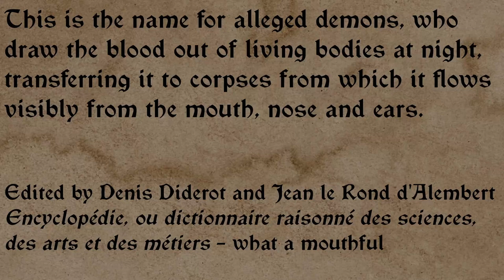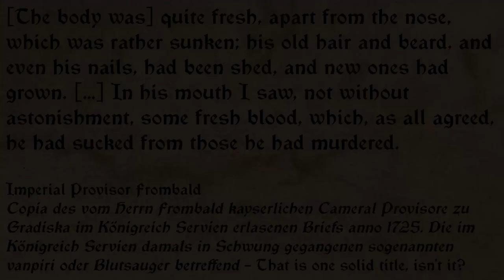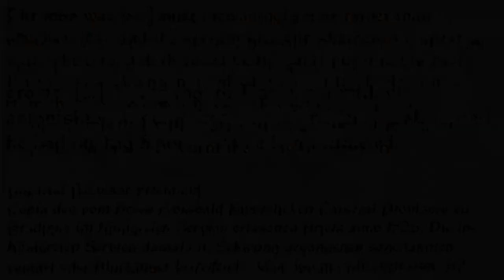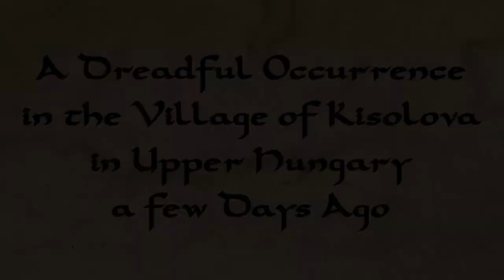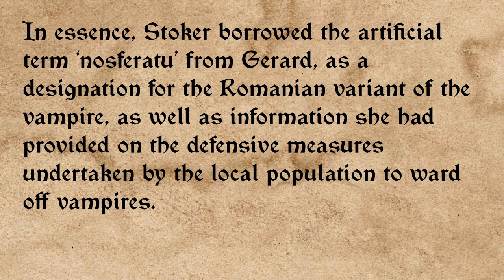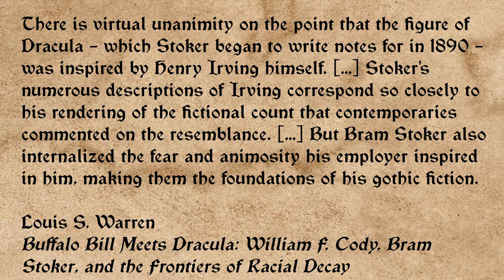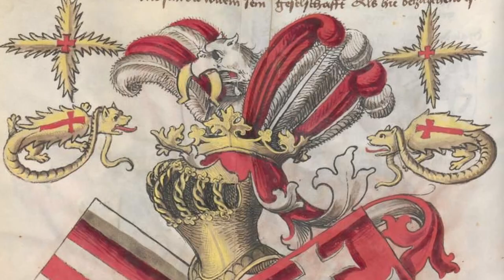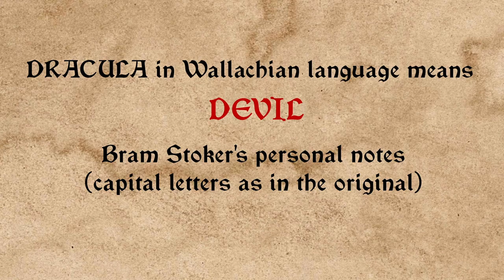Was Count Dracula real? Vampires, surgeons and dressed crab - Monster Hunting 101 #4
Vampires are one of the most popular monsters in media. Count Dracula appeared in countless adaptations while Florence and Arnulf lost the count of vampires they've sent to the Great Beyond. Today they will face the big one, Nosferatu himself, the father of all vampires... in modern fiction that is. Was Count Dracula really was modelled after Vlad the Impaler? Are dressed crabs an important part of the vampiric lore? Find out!

If you want to support us our journey you could bolster us with a cup of coffee